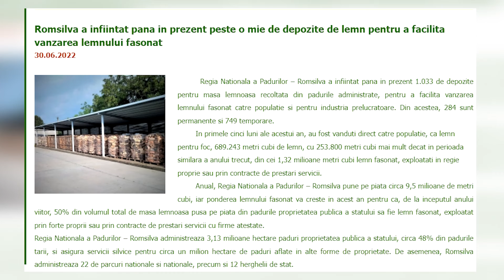Romsilva a înființat peste o mie de depozite de lemn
Regia Națională a Pădurilor – Romsilva a înființat până în prezent peste 1.000 de depozite pentru masa lemnoasă recoltată din pădurile administrate, pentru a facilita vânzarea lemnului fasonat către populație și pentru industria prelucrătoare. Din acestea, 284 sunt permanente și 749 temporare, anunță RNP.